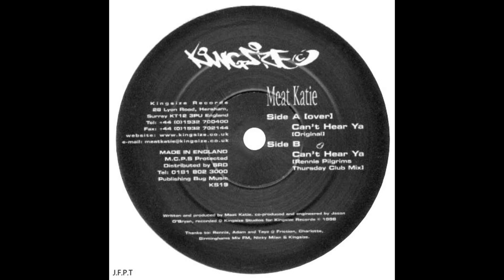Meat Katie – Can't Hear Ya (Original)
Meat Katie – Can't Hear Ya
Artista:              Mark Pember
Sello:                 Kingsize – KS 19
Formato:           Vinilo, 12"
País:                  UK
Publicado:        1998
Género:             Electronic
Estilo:                Breakbeat